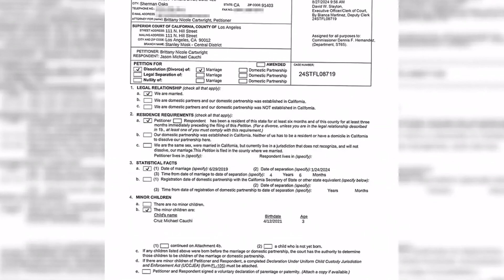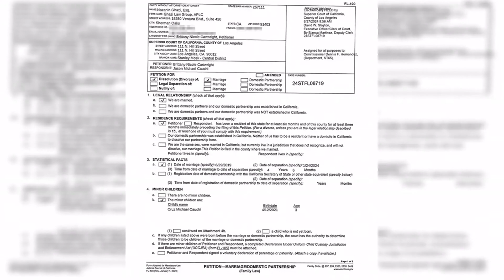EXCLUSIVE Brittany Cartwright and Jax Taylor had bitter feuds and a sexless marriage leading up to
EXCLUSIVE Brittany Cartwright and Jax Taylor had bitter feuds and a sexless marriage leading up to their divorce, as insiders reveal the REAL reasons she filed for divorce.